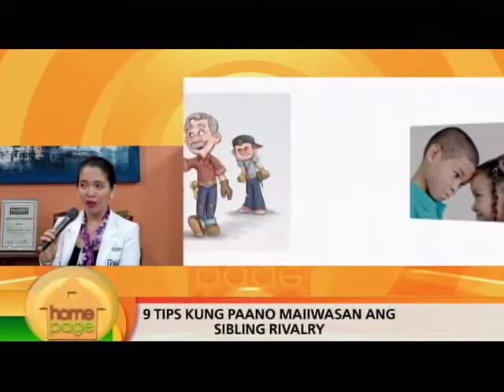Homepage_sibling rivalry